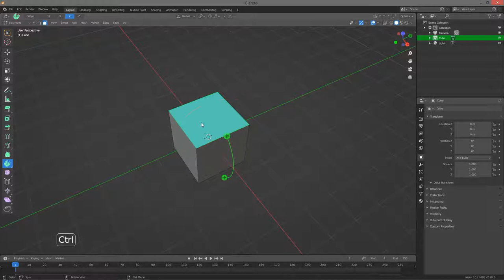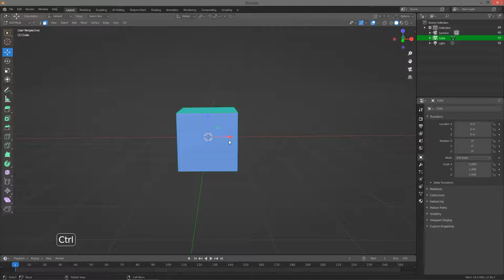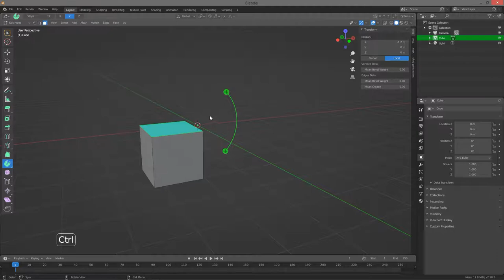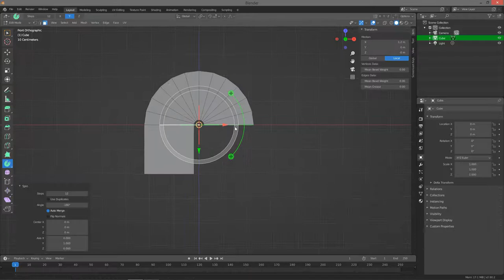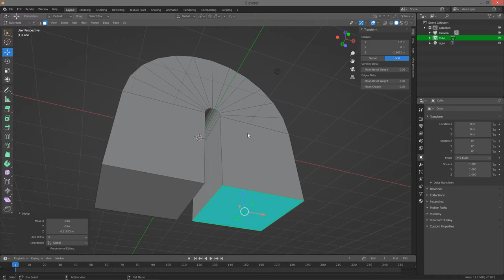Membuat objek atau mesh melingkar dengan spin tool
Pada video ini kita akan mempelajari bagaimana cara membuat objek atau mesh melingkar dengan spin tool extrude